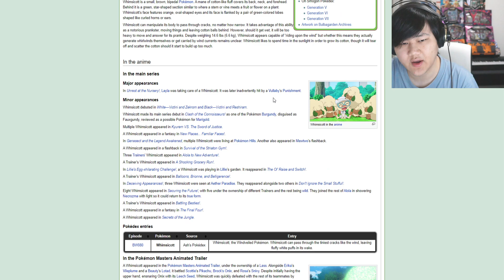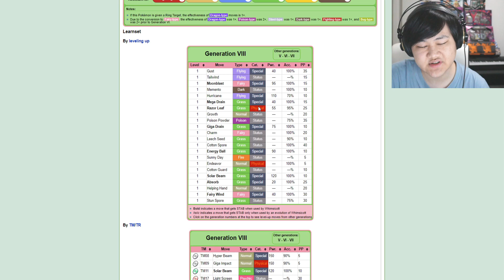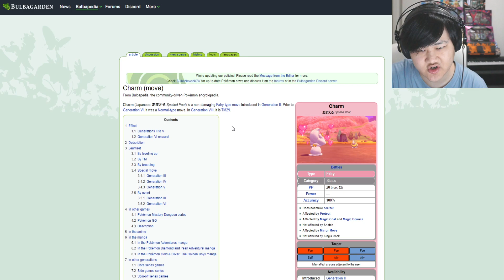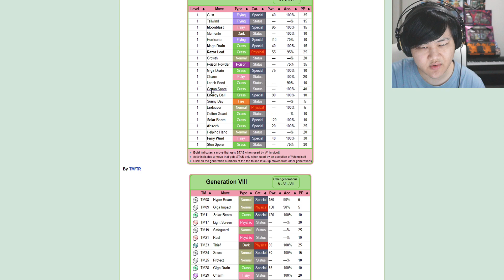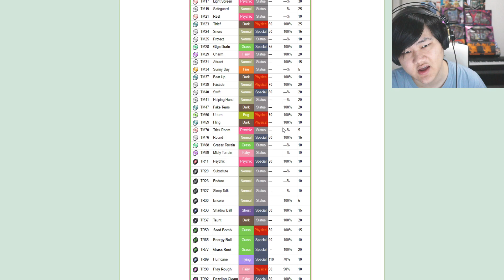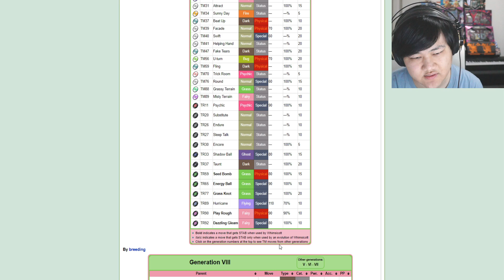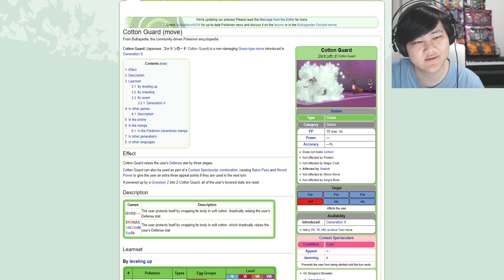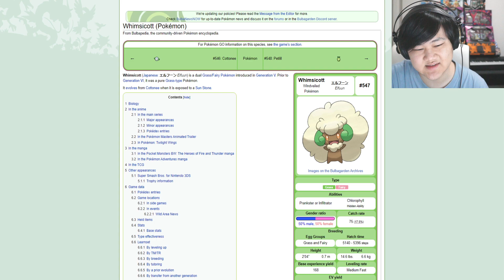Grassy Terrain? Misty Terrain? What Could Valentines Serena & Whimsicott Have? | Pokemon Masters EX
Video Title: Grassy Terrain? Misty Terrain? What Could Valentines Serena & Whimsicott Have? | Pokemon Masters EX

Speculation time! Also, does anyone else like French Cruller doughnuts?